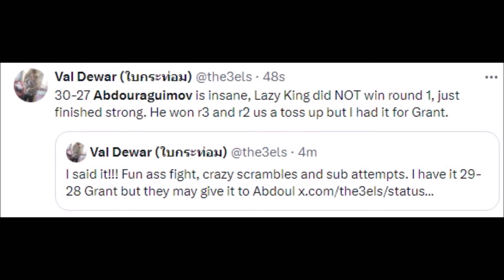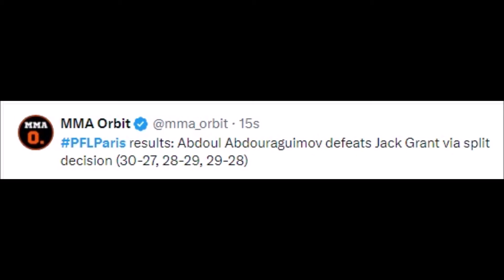FIGHTERS REACT TO ABDOUL ABDOURAGUIMOV BEATING JACK GRANT | ABDOURAGUIMOV VS GRANT REACTIONS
MMA Gear

Boxing Gloves

Mouth Guard

abdouraguimov vs grant,
abdoul abdouraguimov ufc,
abdoul abdouraguimov loss,
abdoul abdouraguimov vs,
abdoul abdouraguimov grappling,
abdoul lazy king abdouraguimov,
lazy king abdoul abdouraguimov,
grant dawson vs jared gordon,
grant dawson vs jared gordon full fight,
grant dawson full fight,
gsp adcc,
jared gordon vs grant dawson,
bryce mitchell jiu jitsu,
lazy king jjb,
la graillance doumbe,
lazy king grappling,
mma lazy king,
matt sayles vs bryce mitchell,
mma guru bryce mitchell,
bryce mitchell vs sayles,
abdoul abdouraguimov vs karl amoussou,
x guard ufc,
x grappling,
3 on 1 ufc,
3v3 debate,